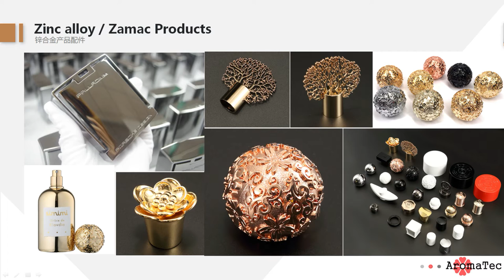Why perfume cap made by zinc alloy(Zamac) material better?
High-strength zinc alloy die-casting material could produce different complicated shapes products and different grades of products. perfume cap we produce with a smooth surface no pittings, no sand inclusion, the differences between other zinc/aluminum alloy die-casting factory with us is that we commit to provide our customer with high quality die casting cap. Product advantage of Custom Zamak high-end die casting parts :
1, RoHS Material, SGS, MSDS
2, Die casting type: Hot chamber die casting
3, Process: Drawing & Samples → Mold making → Die casting →tapping → Deburring → Polishing → Surface treatment → Full inspection → Packing → Shipping
4, Salt spray test: Pass 96 hours or as your request
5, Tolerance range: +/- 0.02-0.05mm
6.Available drawing format: STP, IGS, DWG, etc.

Environmental protection, lasting use, high-end level ，quality，It has collection value.